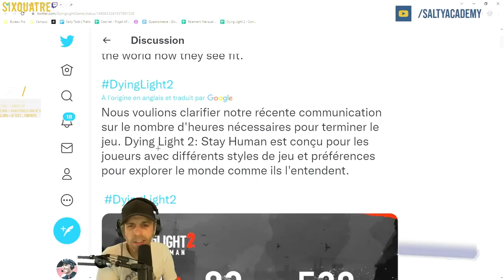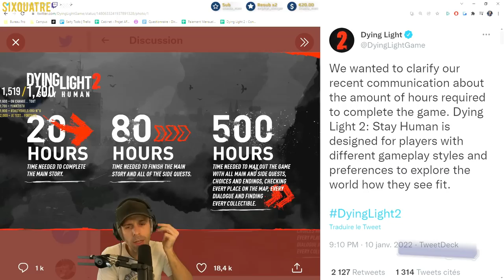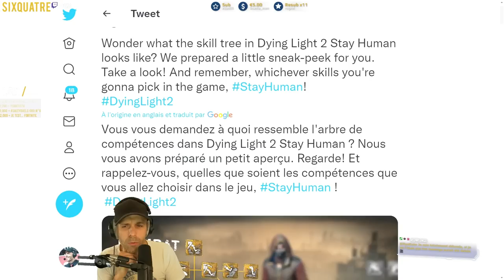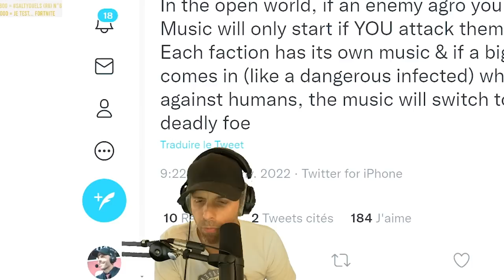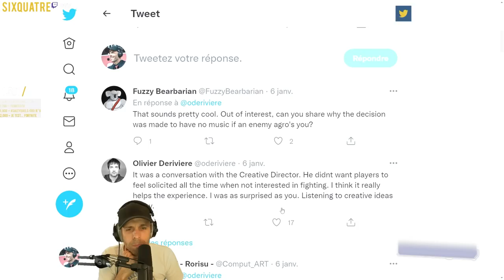Faut-il ACHETER le prochain DyingLight2 ? 🎓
Retrouver dans cette vidéo tout ce qu'il faut savoir AVANT D'ACHETER DyingLight2 !

Si tu cherches des personnes avec qui jouer sur NOM DU JEU DE LA VIDEO, ça ce passe ici sur Discord 🎓